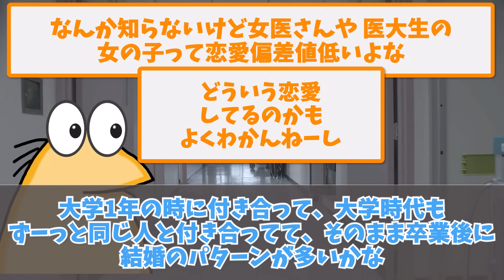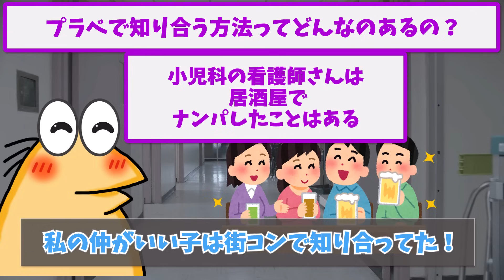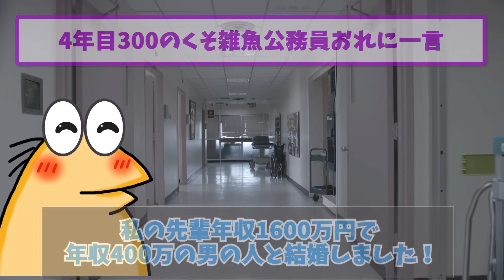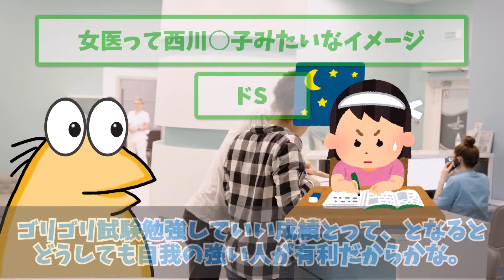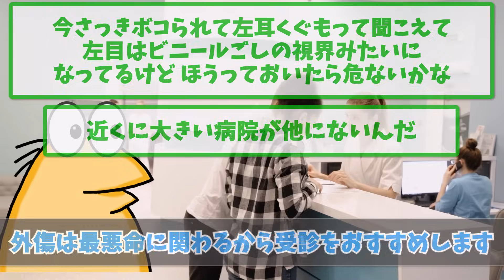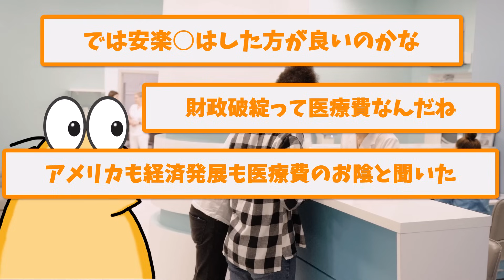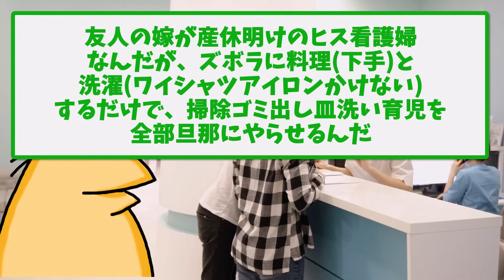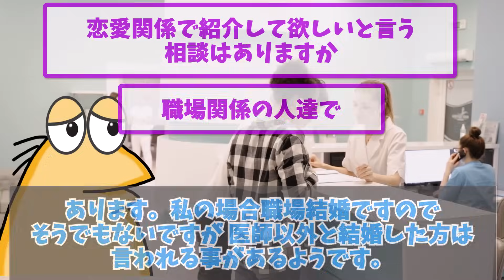【2ch面白いスレ】現役の女医だけど何かヤバい質問ある？【ゆっくり解説】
▼目次
00:00　女医だけど何か質問ある？
04:23　当直中の女医(27)だけど何か質問ある？
11:34　女医だけど質問ある？